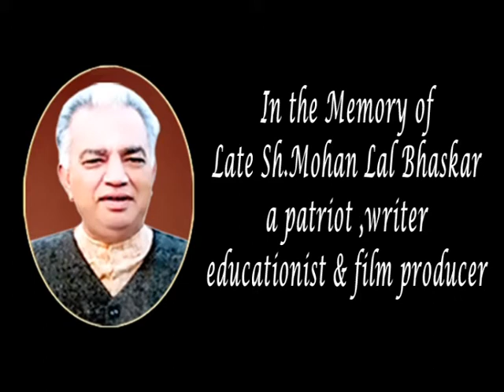MLB Mushaira-5th-2011 Musavir Ferozepuri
METICULOUSLY arranged 8th Mohan Lal Bhaskar Art and Theatre Festival, held at Manav Mandir Sr.Sec School, Malwal Road, Ferozepur on Nov 30, 2013
not only enthralled the audience at Ferozepur but also facilitated a
platform in this border region to further furnish enriched natural
talent among local coming buds.

During Festival, Mushira was commenced by lighting the lamps and showering flowers at
the picture of Mohan Lal Bhaskar by Prabha Bhaskar, patron-in-chief of
the foundation, Arpit Shukla, I.G (Headquarter), Dinesh Partap Singh,
Joint Director (Vigilance), Kamal Sharma, Political Advisor to CM
Punjab, Varinder Pal Singh, SSP Ferozepur, Amar Singh Chahal, SSP
Fazilka, Parambir Singh Parmar, SSP (V), Parminder Singh Pinki, MLA
Ferozepur, Anumeet Hira Sodhi, Congress leader and Gursewak Singh
Kaish Man, SAD(B) leader.

In the meantime, Brain Child of Eco-cab and social activist Navdeep
Asija was conferred 'Young Achiever Award' while former Indian Spy
Gurbax Lal who spent more than sixteen years in Pakistan jails was
also honoured.

Various Urdu poets including Janab Nawaz Deobandi, Deoband, Janab
Shqeel Aazmi, Mumbai, Janab Kushbir Singh Shad, Jallandhar, Janab
Ashok Sahil, Muzzafar Nagar, Janab Abraar Kashif, Amravati Janab Iqbal
Ashar, Delhi,Janab Naeem Akhtar Khadmi, Burhanpur, Mohtarma Ana
Dehlvi, Janab Atul Ajnabi, Gwalior, Janab Aijaz Farooqui, Hoshiarpur,
Janab Tanveer Gazi, Amravati, Janab Ritaz Maini, Ludhiana and Janab
Buniyaad Zaheen, Bikaner.

It is worth to mention that the event was organised annually in the
memory of former Indian Spy in Pakistan, Mohan Lal Bhaskar who while
working an agent with Indian Security agencies intruded sixteen times
to Pakistan but held on seventieth visit due to breach by a double
cross agent. He was awarded death sentence by a Pakistani court
but higher court reduced it to fourteen years of imprisonment and he
was repatriated under Shimla agreement on December 9 1974.

Later on he narrated his experiences in the various jails of Pakistan
in an autobiography under the title 'Under The Shadow of Bayonets and
Bars' which was awarded Saansad Sri Kant Verma National Award in 1989
by then Vice President of India Sh.Shanker Diyal Sharma. This book had
been also published in various ten languages of India while
negotiations are also under process to make a feature film on the life
of Bhaskar.